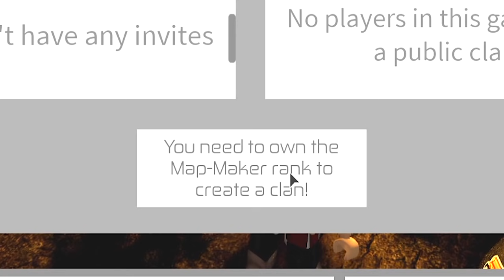TeamGritón: Cómo escapar del LABERINTO en ROBLOX The Maze Runner 🤔🏃🏻‍♂️ Con @MiaGamesYT y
Conviértete en miembro, y accede a beneficios VIP y zonas exclusivas en mi servidor de Discord